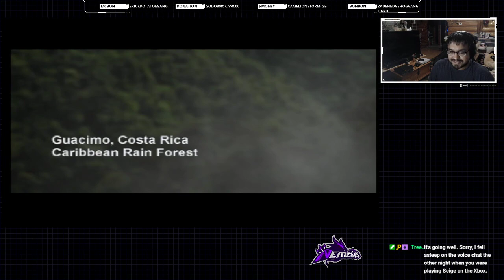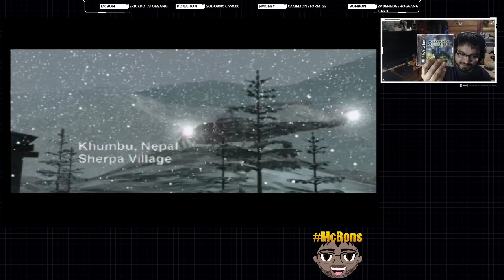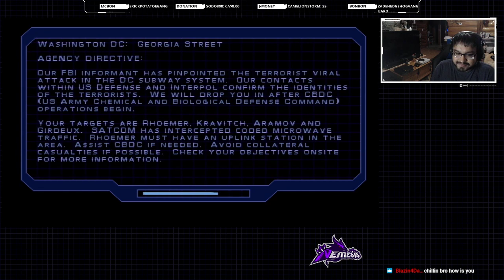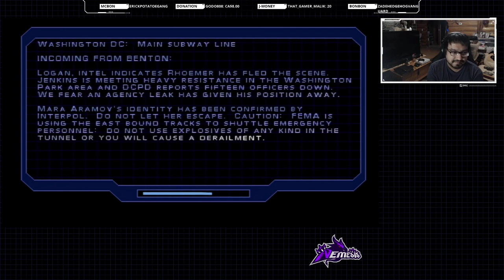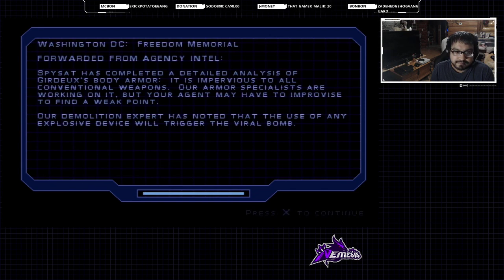Syphon Filter First Playthough (Part 1)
Let's play through Syphon Filter 1 and see how this goes.